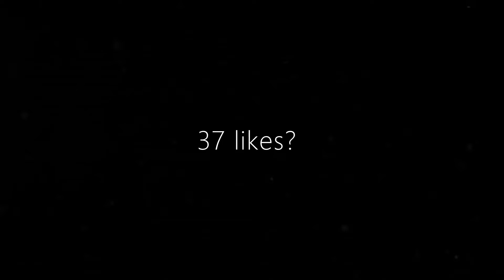Whatchu On 😈 | 1v1.lol Montage